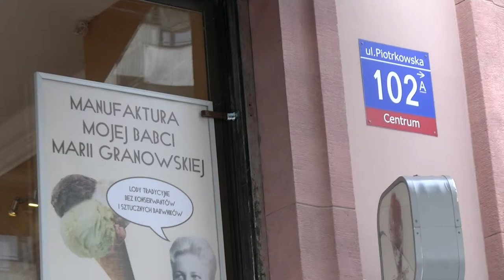Ulica Piotrkowska 102 w Łodzi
Kawiarnia Dybalski oraz okolice księgarni medycznej w Łodzi na Piotrkowskiej 102.